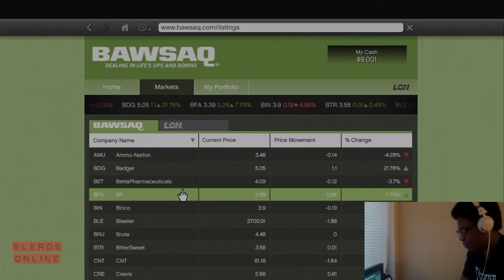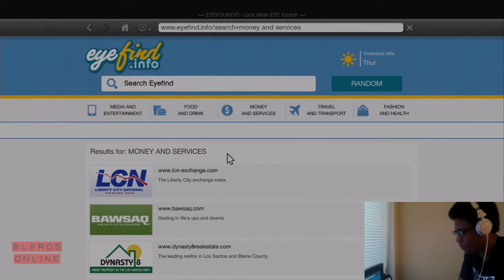Black Nerd Plays: Grand Theft Auto 5 (GTAV) #25 - Franklin's New House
The twenty-fifth episode of the GTAV playthrough is here! In this episode, the gang kills a lot of cops. Fuck the police. But before that, Franklin kills one guy and plays the stocks better than a rich white man and gets a new house.